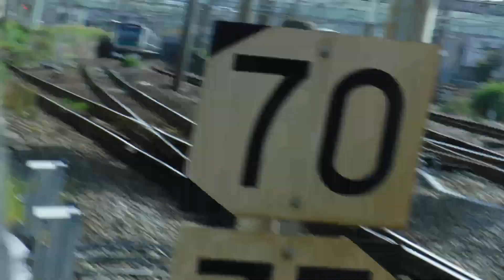JR横須賀線普通千葉行きE217系1586S+E217系と埼京線直通「東京2020オリンピック」相鉄線内特急各駅停車海老名行きE233系145M105宮ハエ、横浜市営バス「コカコーラ」バスが走行！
JR鶴見駅〜JR新子安駅間の花月園前踏切No.19から撮影。

使用機材 FUJIFILM FinePix XP120

この動画の映像及び音源(花月園前踏切No.19と京急鶴見第4踏切の警報機音を含む)などは、無修正、未編集であり、他の方の動画の映像及び音源(警報機音)などは一切使用しておりません‼️

JR新子安駅〜JR鶴見駅間の花月園前踏切No.19を走行中の、
横須賀線上り15(11+4)両編成普通千葉行きE217系1586S+E217系(JR横浜駅を発車してJR新川崎駅へと走行)

京浜東北線下り10両編成各駅停車磯子行きE233系1479C(JR鶴見駅を発車してJR新子安駅へと走行)

京浜東北線上り10両編成各駅停車大宮行きE233系1502B(JR新子安駅を発車してJR鶴見駅へと走行)

埼京線直通下り10両編成「東京2020オリンピック」相鉄線内特急各駅停車海老名行きE233系145M105宮ハエ(JR武蔵小杉駅を発車してJR・相鉄線羽沢横浜国大駅へと走行)
の電車。

動画最後の画像の乱れは、遮断機に少しぶつかってしまった際の乱れです。

横浜市営バス「コカーラ」ラッピング広告バス。